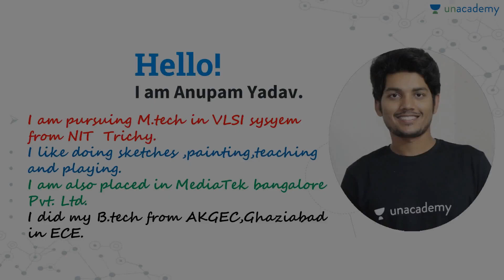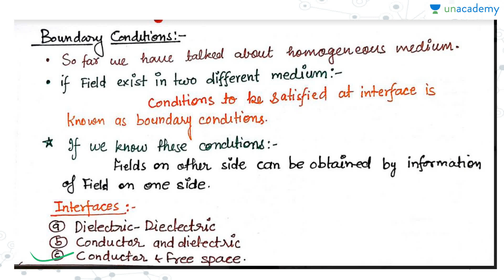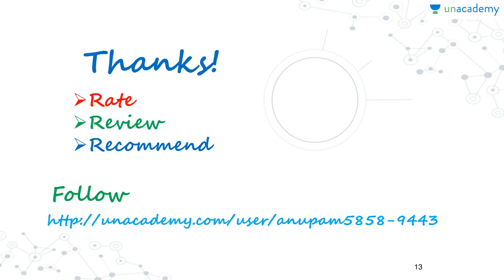Boundary Conditions| Electrostatic Fields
In this video Anupam has explained Boundary condition for electric field.